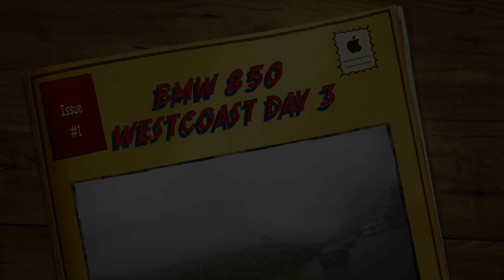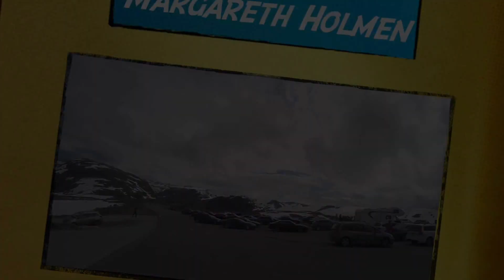BMW 850 WESTCOAST DAY 3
Denne videoen handler om BMW 850 WESTCOAST DAY 3